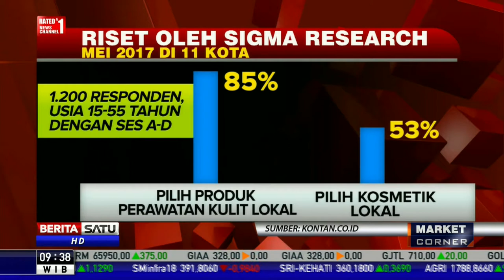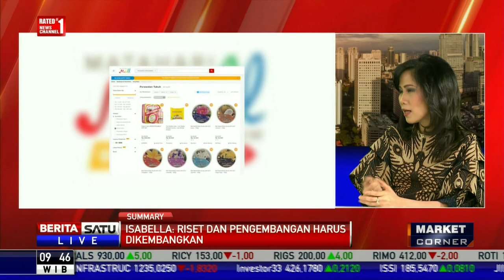Dialog Market Corner: Bisnis Kosmetik Kian Lentik #1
Fakta menarik dari Sigma Research menyebutkan masyarakat Indonesia lebih mempercayai perawatan wajah dan tubuh kepada produk lokal. Lantas, bagaimana prospek dan tantangan di bisnis kosmetik?

Facebook.com/BeritaSatuTV
Youtube.com/BeritaSatu